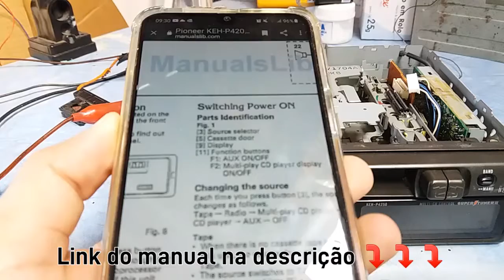Como habilitar a entrada auxiliar toca fitas Pioneer KEH-P4250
Faça do seu toca fitas um receptor de Bluetooth